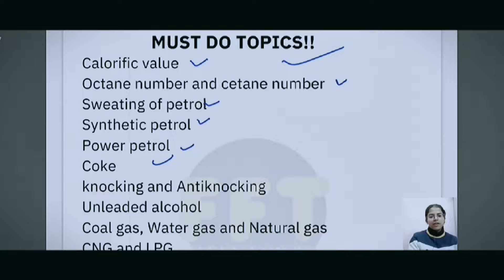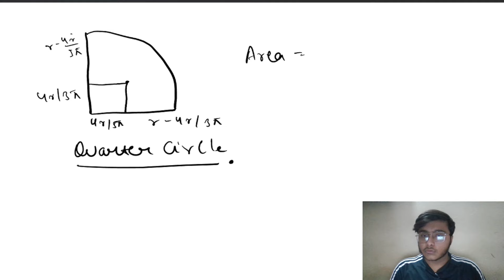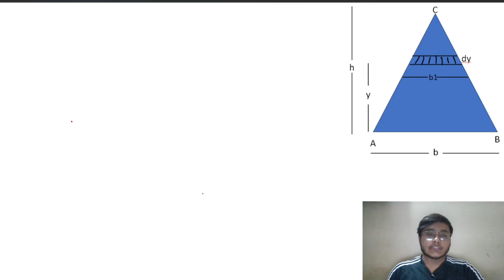MECHANICS🌐🚀 | Centriod & Derivations🤯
Well hows the Juniors Doinggg???
WE ARE HERE WITH THE CGPA BOOSTER SERIES
WHERE WILL BE COVERING WHOLE SYLLABUS TOPIC WISE

TOPICS COVERED IN SERIES:

--BASIC TEMINOLOGIES
--PRINCIPLE OF TRANSMISSIBILITY
--RESOLUTION OF FORCE
--PARALLELOGRAM & POLYGON LAW

--MOMENT OF FORCE
--VARIGNON'S THEOREM

-Resultant of Parallel FS
-Moment Of Couple
-Force Couple System

Free Body Diagram
Equillibrium Of Body
Lami’s Theorem

Types of Supports

Centroid
derivation of centroid of triangle